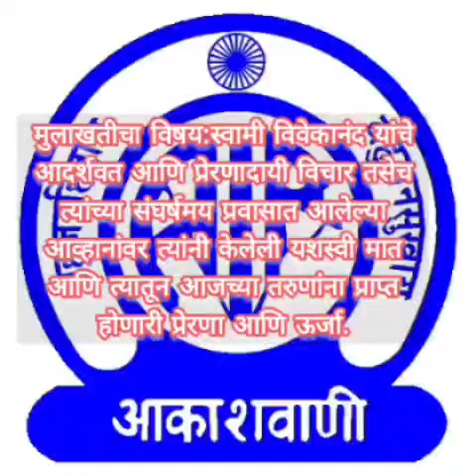आकाशवाणीच्या सर्व केंद्रांवरून युववाणीकार्यक्रमात प्रसारित मुलाखत:स्वामी विवेकानंद आणि त्यांचे विचार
आकाशवाणीच्या(AIR) महाराष्ट्रातील ३७ केंद्रांवरून राज्यस्तरीय प्रसारणात युववाणी कार्यक्रमात  रविवार दिनांक १४ जानेवारी२०२४ रोजी सांयकाळी ५ वाजून ३० मिनिटांनी अर्ध्या तासाची मुलाखत प्रसारित झाली.

*मुलाखतीचा विषय:* *स्वामी विवेकानंद* यांचे आदर्शवत आणि प्रेरणादायी विचार तसेच त्यांच्या संघर्षमय प्रवासात आलेल्या आव्हानांवर त्यांनी केलेली यशस्वी मात आणि त्यातून आजच्या तरुणांना प्राप्त होणारी प्रेरणा आणि ऊर्जा.

*निवेदन : श्री.राजीव नंदकर, डेप्युटी कमिशनर पुणे महानगरपालिका*
मुलाखतकार : सौ.सुमेधा कुलकर्णी आकाशवाणी केंद्र परभणी